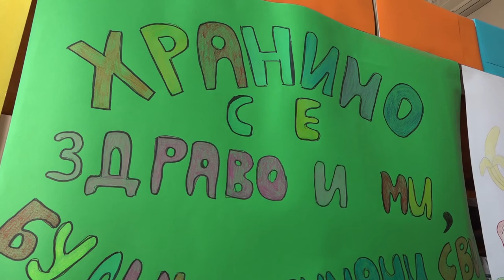HUMANITARNA AKCIJA U GIMNAZIJI